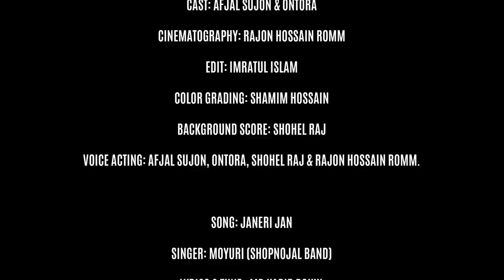Janeri Jan | জানেরি জান | Chotto Cinema | Afjal Sujon | Ontora | Bangla Short Film 2018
Janeri Jan (Short Film)
Directed By Eagle Team
Cast: Afjal Sujon & Ontora
Cinematography: Rajon Hossain Romm
Edit: Imratul Islam
Color Grading: Shamim Hossain
Background Score: Shohel Raj
Voice Acting: Afjal Sujon, Ontora, Shohel Raj & Rajon Hossain Romm.

Song: Janeri Jan
Singer: Moyuri (Shopnojal Band)
Lyrics & Tune : Md Kabir Bokul
Guitar: Shihab Rayhan

Release: December 27, 2018
Language: Bengali
Label: Eagle Music

Digital Platform @ Eagle Chotto Cinema

[ জানেরি জান - শর্ট ফিল্ম ]